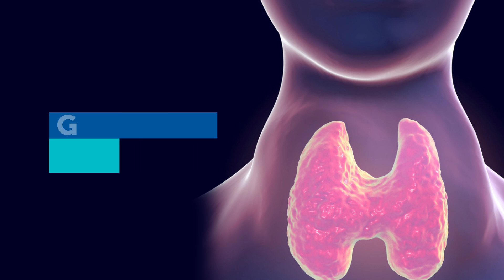Goiter, causes and treatment.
Goiter is an enlargement of the thyroid gland in the neck. A goiter can be caused by a variety of factors and conditions as Dr. Agaba Gidio elaborates.